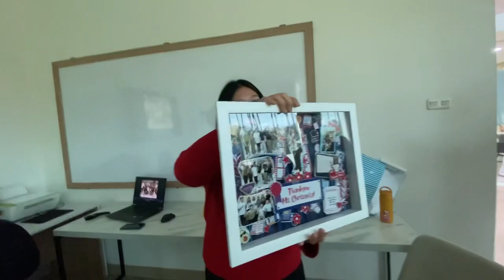avocados potluck party